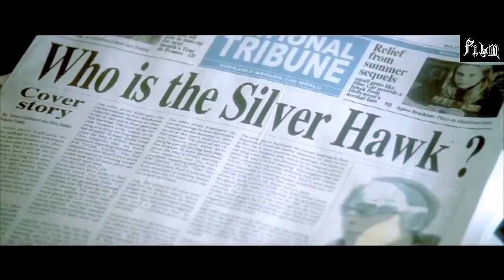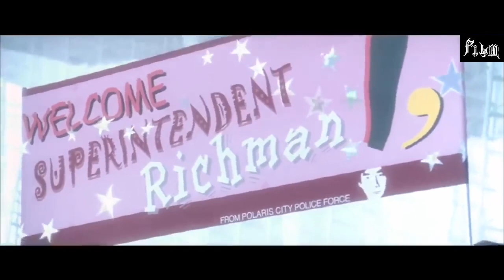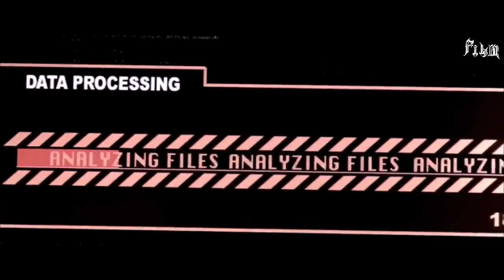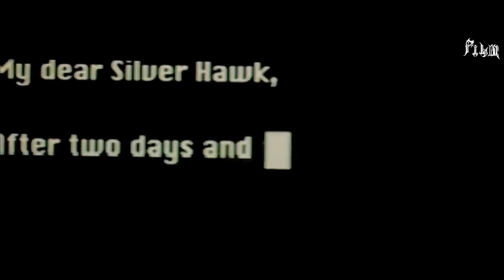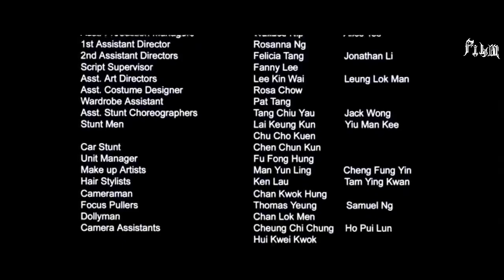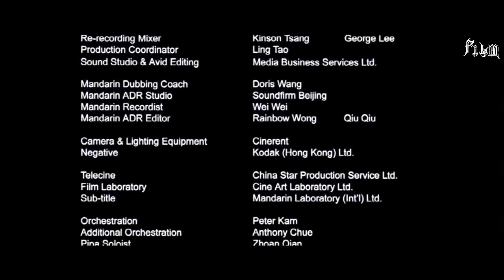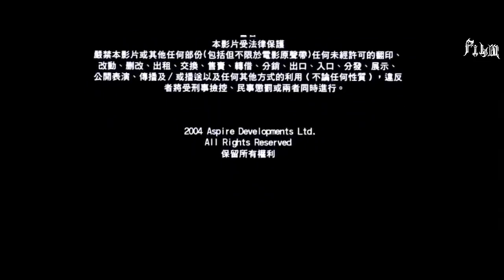Silver Hawk// 🥋 Action Adventure science film in chaines move dubbed in Urdu 😎🤨